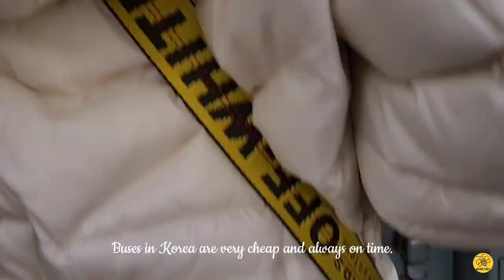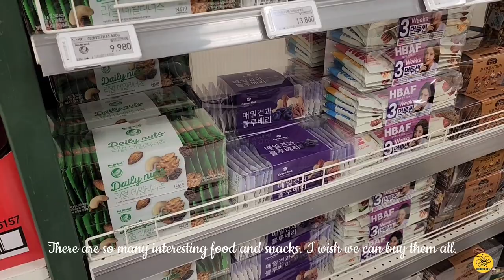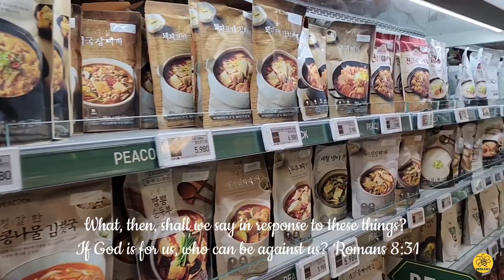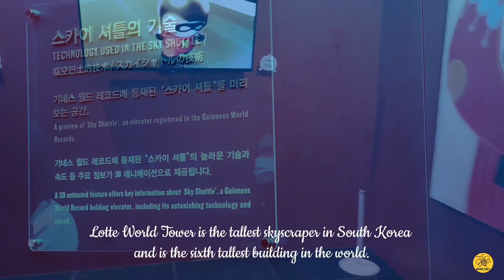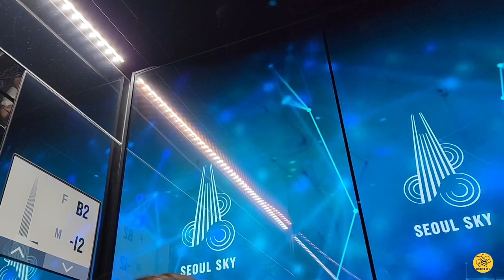SEOUL KOREA | Conrad’s Breakfast Buffet | emart | SEOUL SKY | LOTTE World Tower | Sky Shuttle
1. Gold - Rob Simonsen
2. Flashbulb - Hapasan
3. Summertime Rain - Little North Fork
4. Opened Up - Rob Barbato
5. From The Earth - Judson Crane

“You must love the LORD your God with all your heart, all your soul, all your strength, and all your mind.’ And, Love your neighbor as yourself.“ Luke 10:27